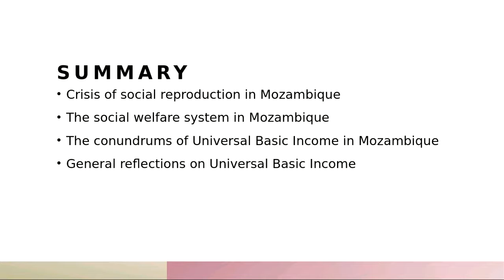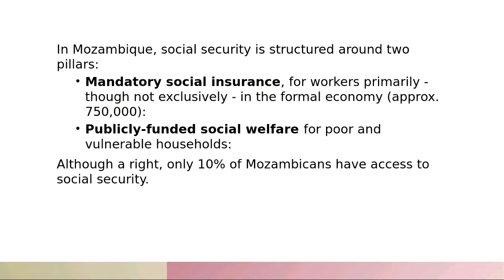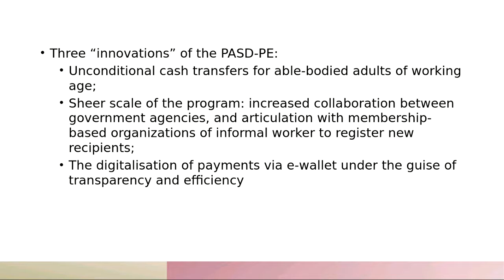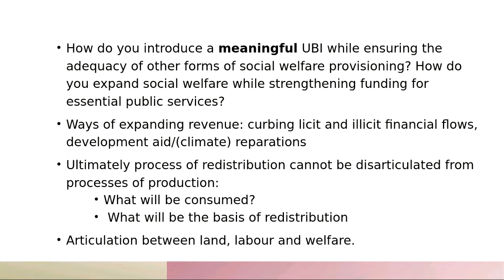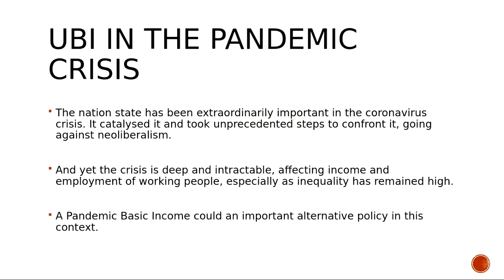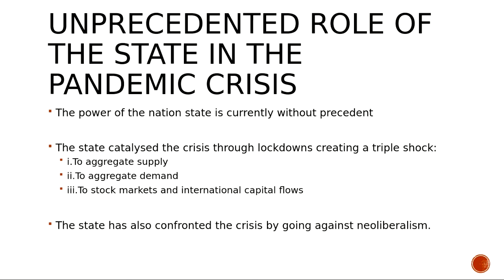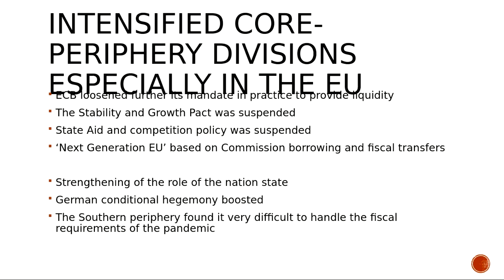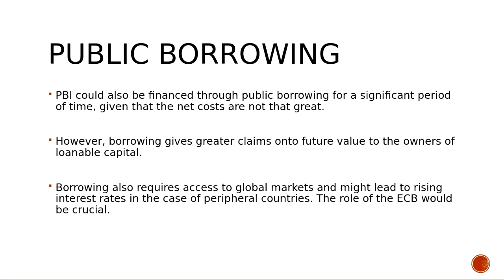Is it time for a Universal Basic Income? Perspectives from Africa and Peripheral Europe (Webinar)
This is part of a webinar series "Intensifying Inequalities and the Limitations of Global Capitalism", organised by the SOAS Department of Economics.

Speakers: Ruth Castel-Branco, Wits University & Costas Lapavitsas, SOAS University of London

Moderator: Shaeera Kalla